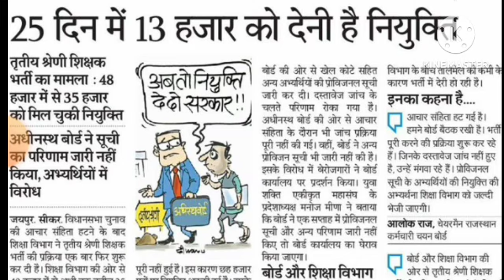जोइनिंग आदेश? reet news today latest 2023 | rsmssb news today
berojgari bhatta latest news rajasthan today

बेरोजगारी भत्ता पेमेंट धमाका berojgari bhatta latest news rajasthan
1 Angeol One ₹500 कमाए👉

आप इस एप्लीकेशन से 15000₹ तक कम सकते हैइसको नीचे दिये लिंक से डावनलोड कर रजिस्ट्रर करने पर उसके बाद digital gold वाला ओपशन दिखेगा उसमे 1₹ का गोल्ड buy करना है और प्रति फ्रेंड 100₹ रेफेर मिलते है

इस लिंक से अकाउंट बनाये प्रति फ्रेंड  100₹ कमाए